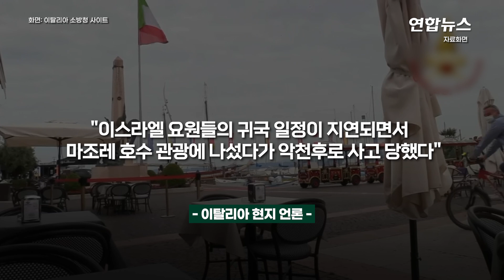모사드가 이탈리아 정보요원들과 뱃놀이하다 3명 사망사고 왜?/ 연합뉴스 (Yonhapnews)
모사드가 이탈리아 정보요원들과 뱃놀이하다 3명 사망사고 왜?
(서울=연합뉴스) 최근 이탈리아 관광지 호수에서 전복된 보트에 이탈리아와 이스라엘 정보기관의 전현직 비밀 요원들이 대거 타고 있던 사실이 알려지면서 '선상 스파이 모임'의 목적을 둘러싸고 의문이 증폭되고 있다고 미국 일간지 뉴욕타임스(NYT)가 1일(현지시간) 보도했습니다.

    지난달 28일 저녁 이탈리아 북부 명승지 마조레 호수에서 승객 21명과 승무원 2명을 태운 관광용 보트가 폭풍우로 전복돼 4명이 숨졌다는 소식이 전해질 때만 해도 사건은 단순히 관광객들이 참변을 당한 것으로 여겨졌는데요.

    하지만 이후 승객 중 13명이 이스라엘 정보기관 모사드의 전현직 요원이고 8명은 이탈리아 정보기관 요원이었다는 사실이 알려지면서 의혹이 커졌습니다.

    사망자 4명 중 2명은 이탈리아 정보부 소속이었고 1명은 모사드 전 요원, 나머지 1명은 보트 선장의 부인이었습니다.

    궂은 날씨 속에 이들이 단체로 보트에 탄 목적이 정말 관광이었는지를 두고 여러 추측이 난무하고 있습니다.

    이탈리아 일간지 '코리에레 델라 세라'는 양국 정보요원들이 호수 인근에 투자한 러시아 올리가르히(신흥재벌)를 조사하기 위해 호수 일대를 뒤졌을 가능성을 제시했습니다.

    양국 당국은 사고를 서둘러 수습하고 관련 정보를 최대한 숨기려는 등 석연찮은 태도도 의구심을 키우고 있습니다.

    살아남은 승객들은 불과 몇 시간 만에 호수에서 납치되듯 사라졌고, 자신의 신분도 속이려 했습니다. 영상으로 보시죠.

      제작: 김건태·이금주
      영상: 로이터·이탈리아 소방청 사이트·모사드 공식 유튜브